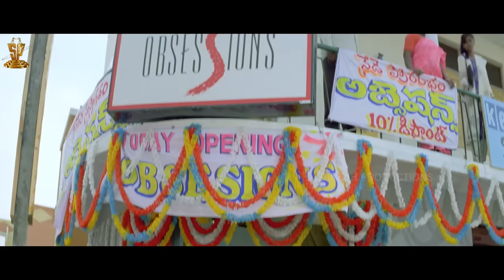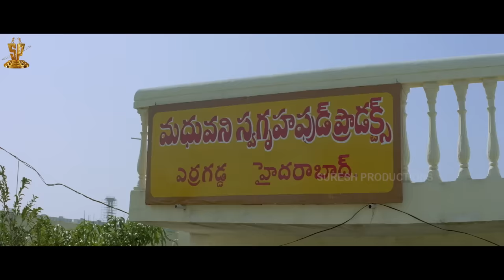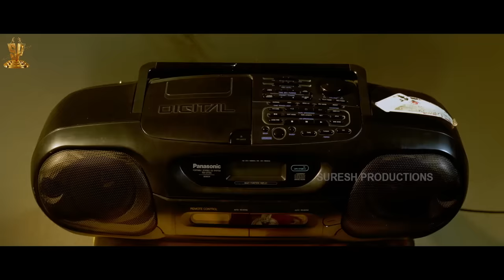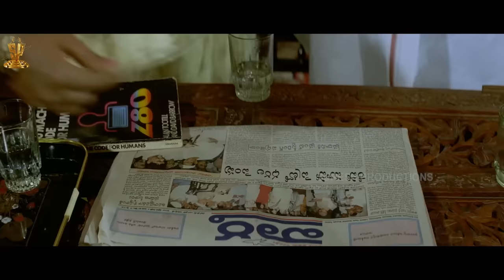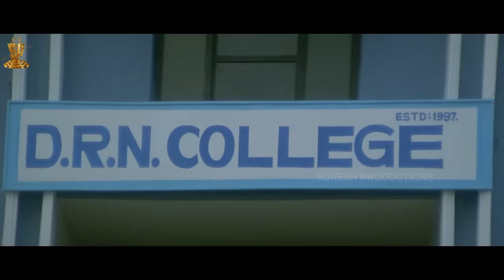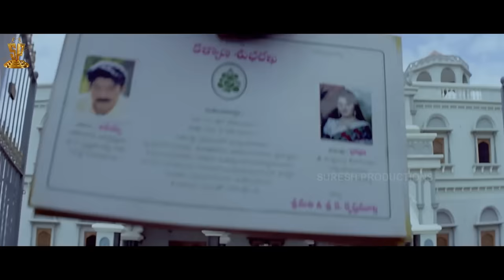Ham Se Dadagiri (2020) New Released Hindi Dubbed Full Movie | Rajasekhar, Sanghavi, Monica Bedi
Hum Se Dadagiri Movie ft. RajaShekar, Sanghavi, Monica Bedi. Directed by R. Suresh Varma and Music Composed by M M Srilekha. Produced by D.Rama Naidu